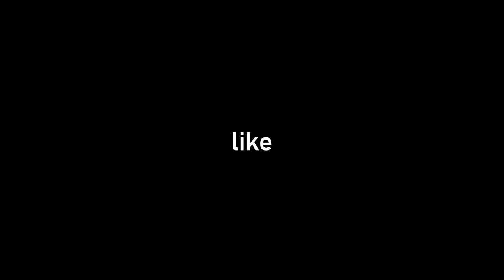FNF Character Test Gameplay vs Piglin vs Spider Man vs Mickey Mouse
❤️Hello everyone  😊
👋 and wellcome to my Channel!
💥Watch my new video:

⭐️Write in a comments which mod should i use in my next video! 📒🖌
👍And remember to like it! 😬👍